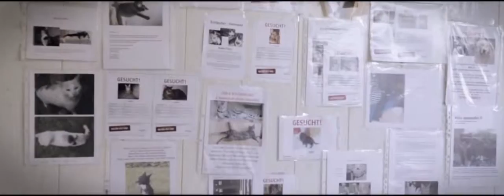am besten PETA Aktion: Tiere gehören nicht unter den Weihnachtsbaum. Rezension